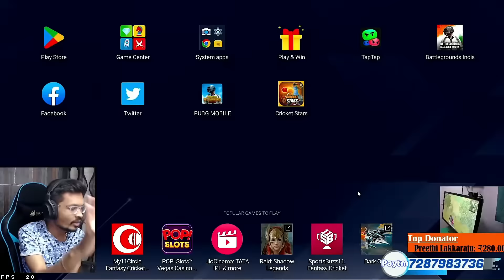82 Kills Endira Mawa, Next Level Speed Hacker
BattleGrounds Mobile India Emulator Solo vs Squad Game Play
BGMI Telugu funny Noob Troll
BGMI comedy Gameplay
Telugu Guy Plays BGMI shorts